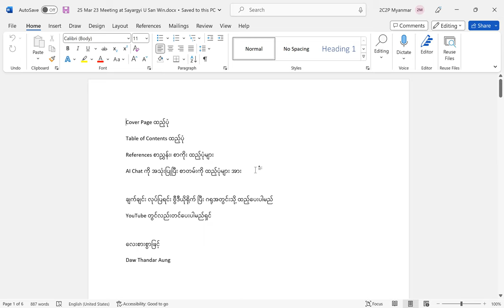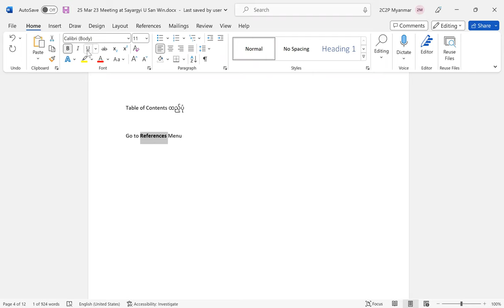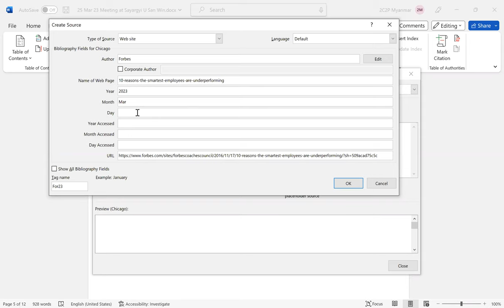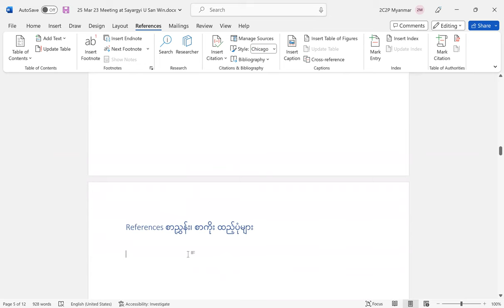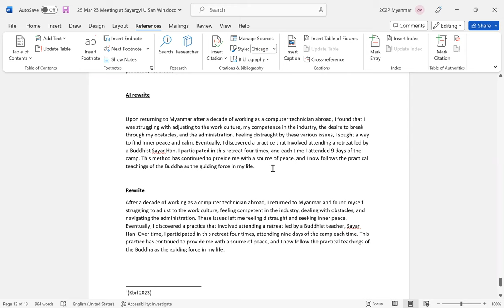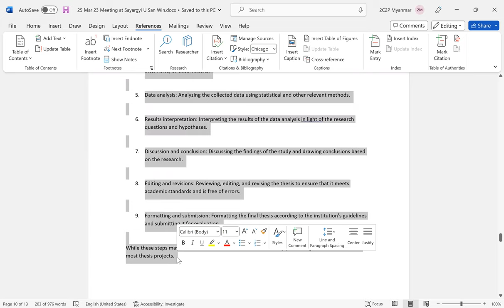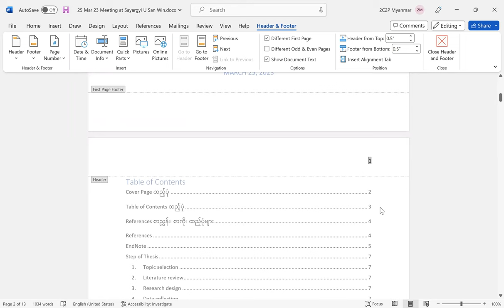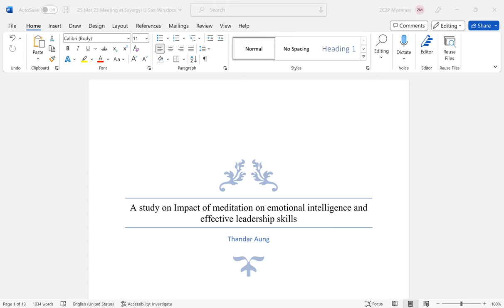thesis စာတမ်း ပြုလုပ်ပုံ